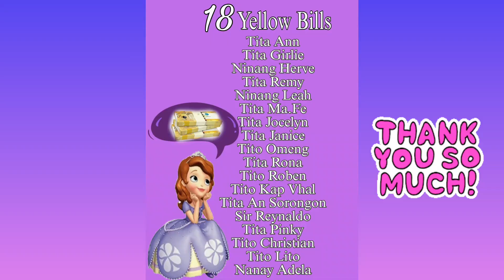18th Yellow Bills Jaycel Gay 18th Birthday